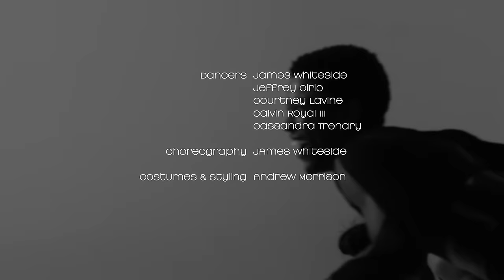JBDUBS - NYC Piece of Me (Official Music Video)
JB's new song "NYC Piece of Me" is an homage to his life in NYC, Britney Spears, and 90s competition jazz.

Song available on all download and streaming services.

Directed by Nisian Hughes
Music & Lyrics: JBDUBS & Markaholic
Choreography: James Whiteside
Costumes & Styling: Andrew Morrison
Director of Photography: Benjamin Peterson
Producer: Angelo Fabara
Motion Graphics: Michelle Rosa

Dancers: James Whiteside, Cassandra Trenary, Jeffrey Cirio, Calvin Royal III, Courtney Lavine

Special thank you to Milk & Britney Spears